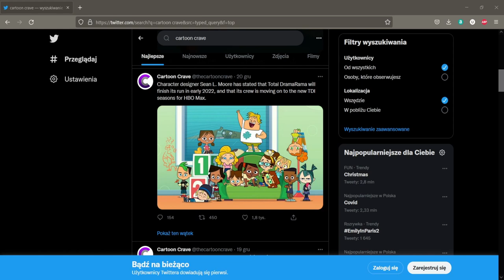TOTALNO DRAMATURGOWE INFO: KONIEC DRAMYRAMY? ORAZ NOWE INFO O REBOOT'CIE (Zakol)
Krótkie informacje które się udało znaleźć. Zapraszamy do oglądania!